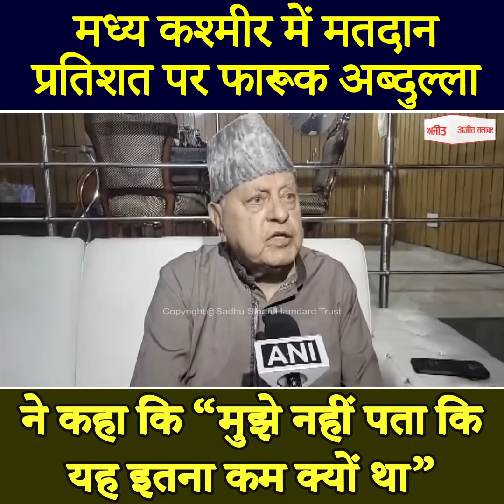मध्य कश्मीर में मतदान प्रतिशत पर फारूक अब्दुल्ला ने कहा कि “मुझे नहीं पता कि यह इतना कम क्यों था”